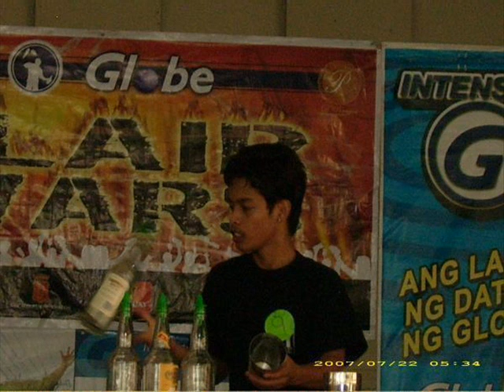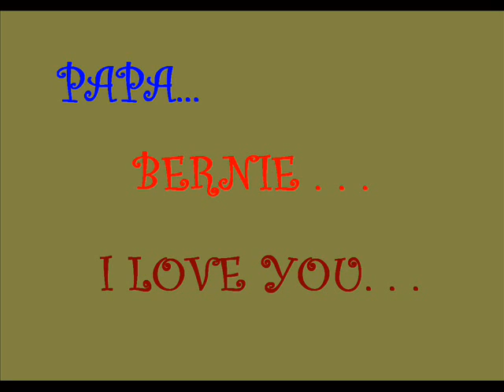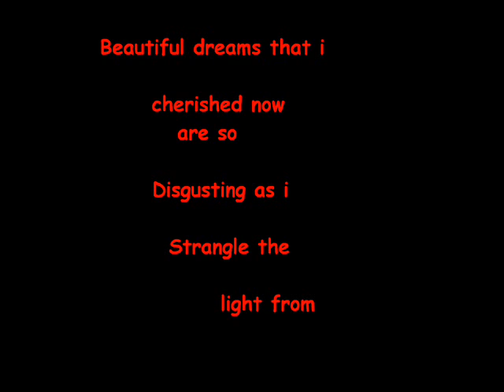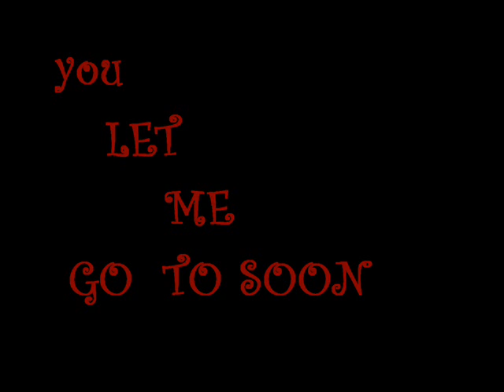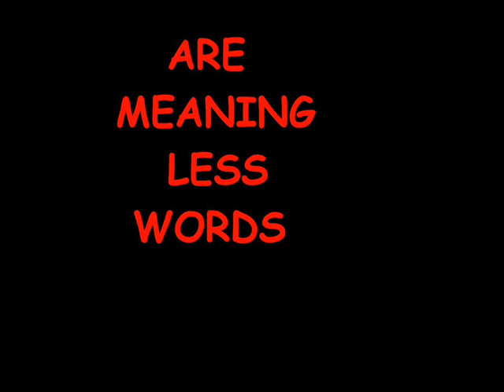TAGA ASSUMPTION. . .AND BERNIE SCANDAL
HAHAHAHAHAHA..SCANDAL DYUD KAAU..